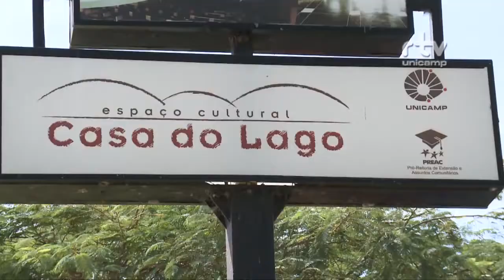Especial - Casa do Lago 15 anos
Clipe de imagens sobre os 15 anos do Espaço Cultural Casa do Lago, Unicamp.